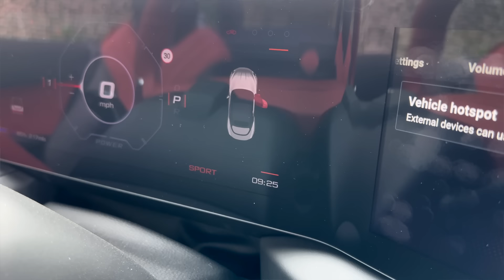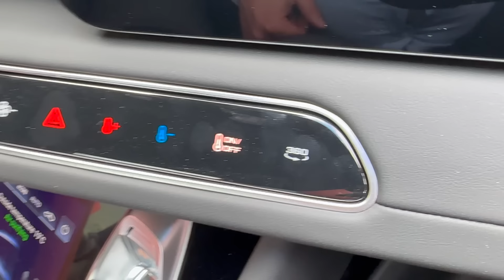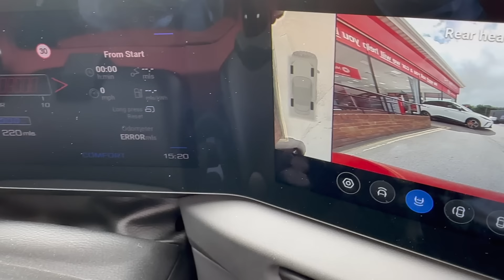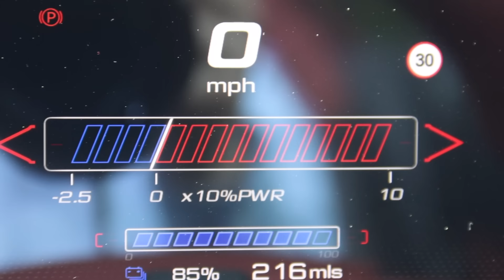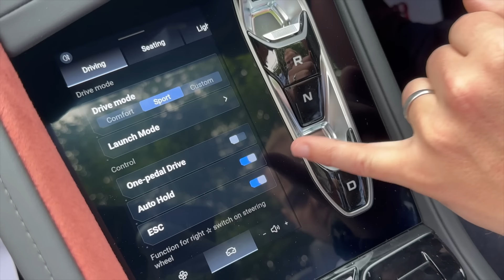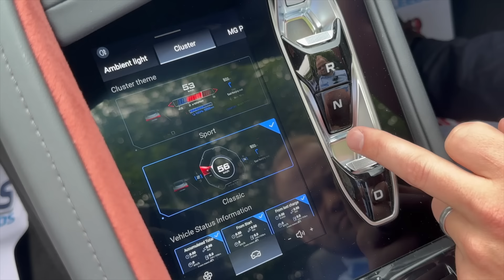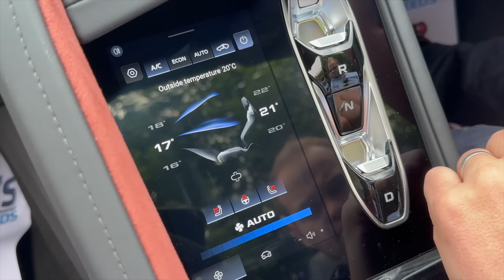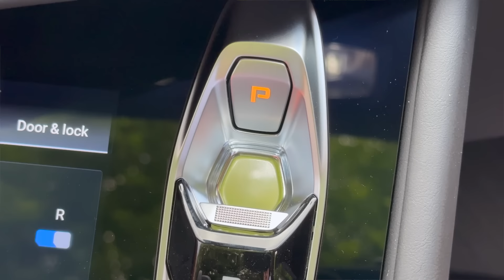MG Cyberster | First Look At UK Specification | Walkaround & Review | Luscombe MG Leeds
Introducing the new MG Cyberster!

Sam Luscombe from Luscombe MG Leeds gives you an exclusive first look at the UK production specification Cyberster, highlighting the stunning design, incredible technology and impressive performance of this fully electric roadster.